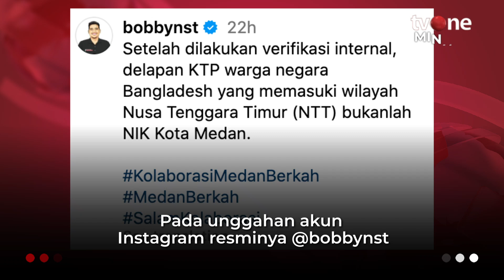Wali Kota Medan Bobby Nasution Beberkan Fakta Terkait KTP 8 Imigran Gelap | tvOne Minute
tvOne Minute, - Wali Kota Medan Bobby Nasution Beberkan Fakta Terkait KTP 8 Imigran Gelap | tvOne Minute

Wali Kota Medan Bobby Nasution, memberikan penjelasan terkait fakta-fakta KTP milik 8 imigran gelap asal Bangladesh yang diamankan di Nusa Tenggara Timur (NTT) pada Minggu (10/12) lalu. (MS02)

tm01